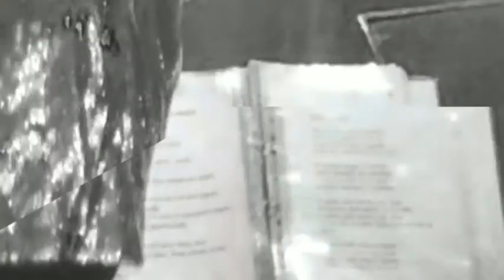Yesterday Band Shows Eventos 2017 !!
Remake Eventos 2017 !! SEGUILOS EN INSTAGRAM